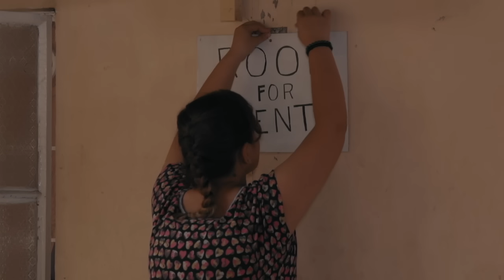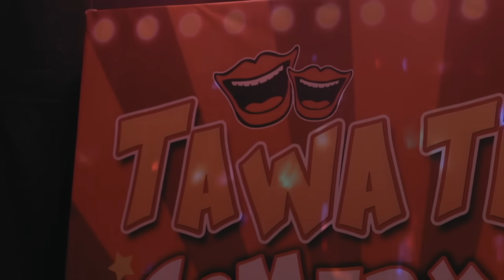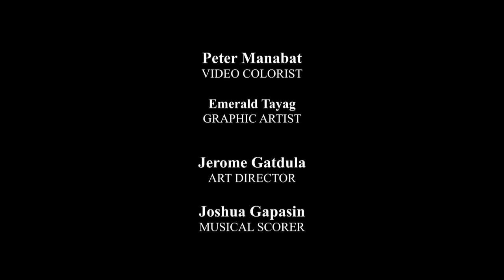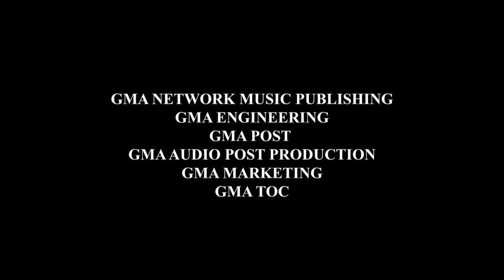Wagas: Beki at ang kanyang beshie, may forever? | Full Episode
Wagas: Beki, na-in love sa kanyang beshie! | Full EpisodeWatch the latest episodes of your favorite GMA Public Affairs shows WithMe.